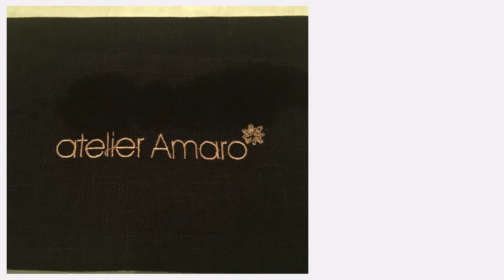Atelier Amaro - Week 16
Dinner at the amazing Atelier Amaro in Warsaw, Poland